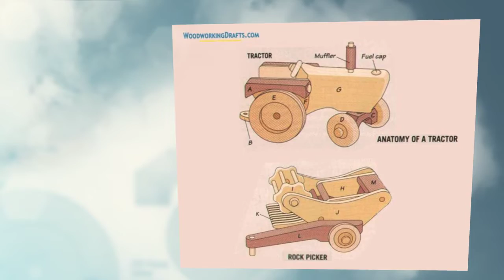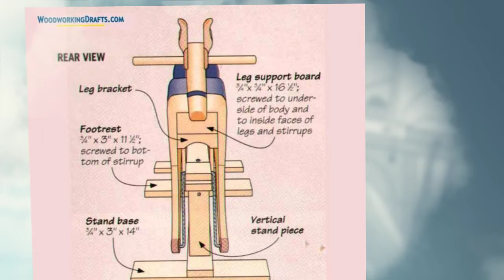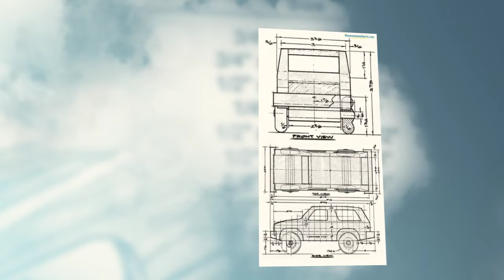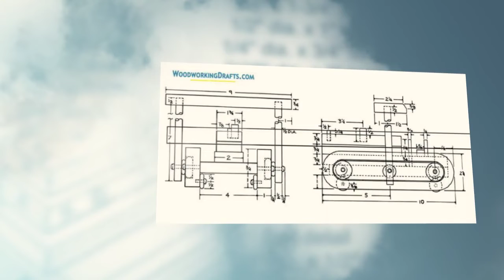15 DIY Wooden Toy Plans For All-Time Kid Favorites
Detailed Blueprints For Wood Toy Trucks, Tractors, Bulldozers, Rocking Horses, Nutcracker, Locomotive And Wagon